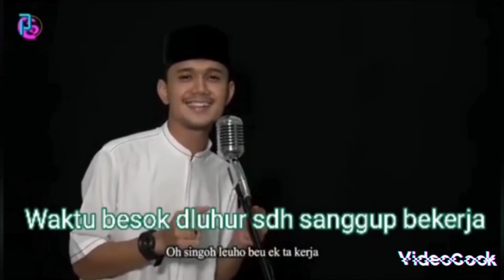ORANG ACEH YANG DITUNGGU-TUNGGU, BULAN RAMADHAN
Bulan Ramadhan Bulan yang Suci
Shalawat Rasul yang pantas
saat bulan Ramadhan
Bangun sahur,  makan sahur pada waktunya
Agar besok luhur siangnya ada tenaga
Supaya sanggup untuk bekerja.
Beginilah falsafah nya orang berpuasa
Tidak ada yang mengandung penyiksaan diri
Semuanya normal dalam rangka ibadah
Aamiin.!